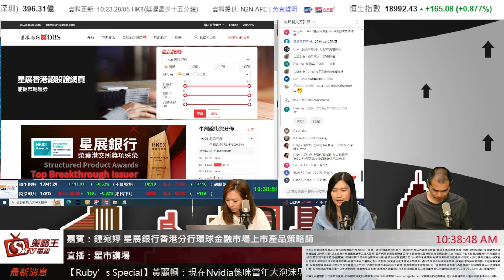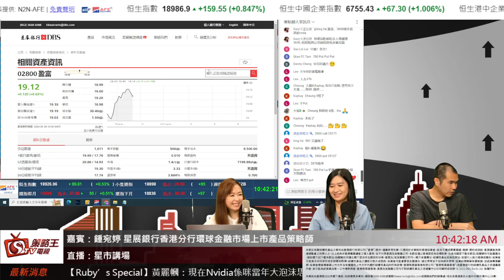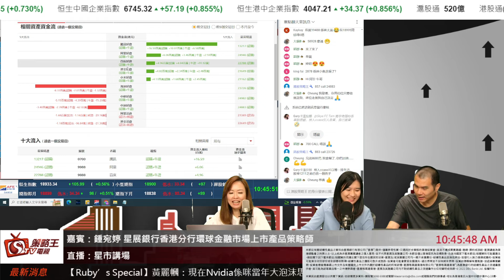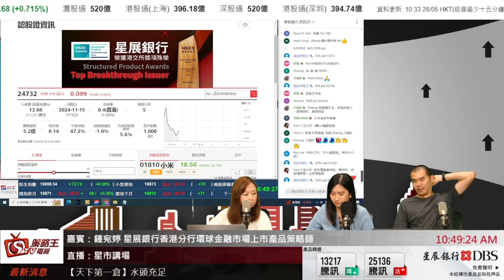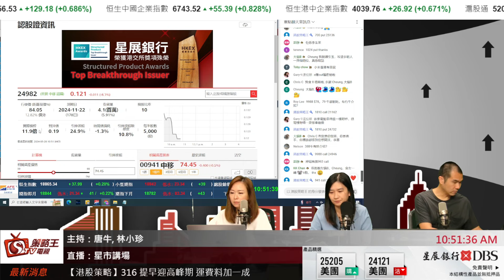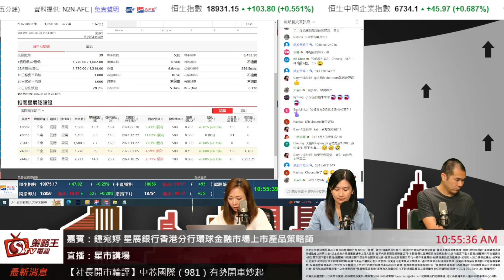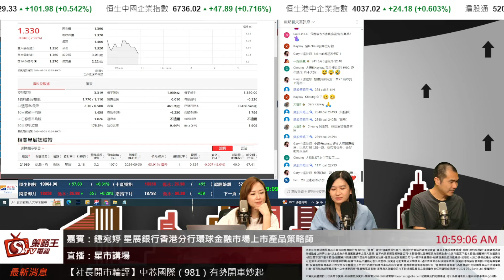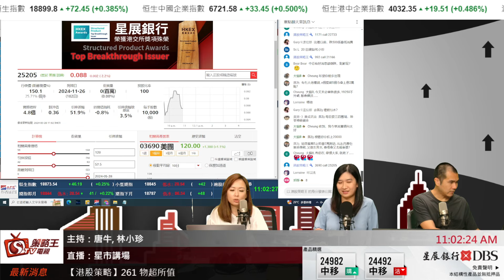琴日反彈之後今日繼續升！三桶油又再升上去？星市講場_唐牛_林小珍_Kathrin_2024年5月28日